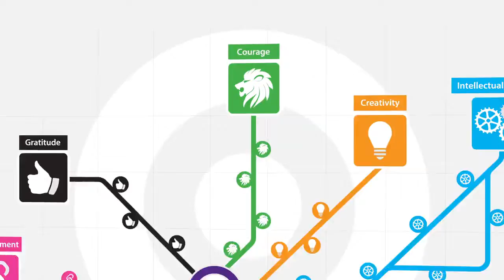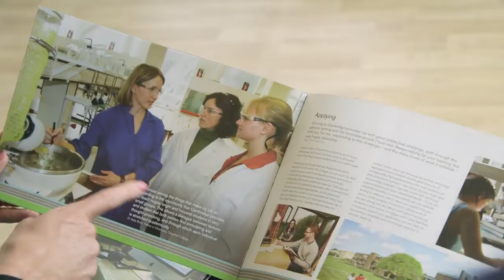CS Grammar Sixth Form